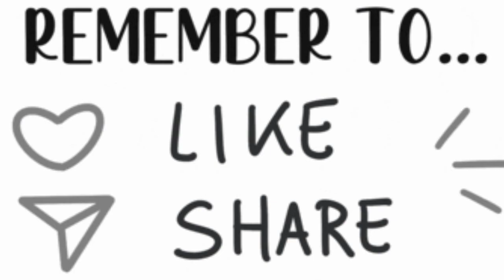Maharashtrian Famous Kothimbir Vadi recipe/Snacks Recipe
Maharashtrian famous snakes recipe